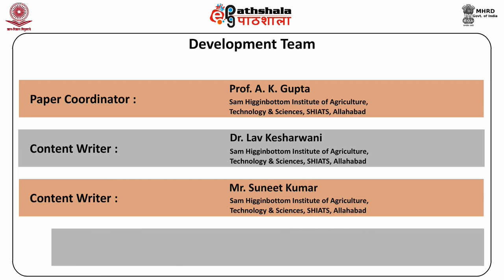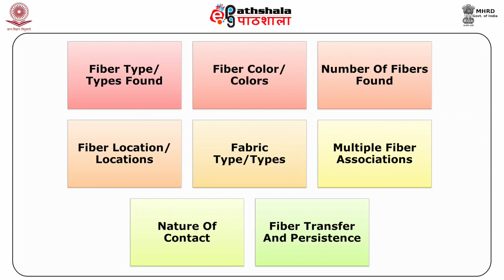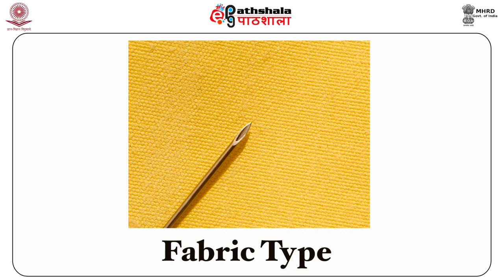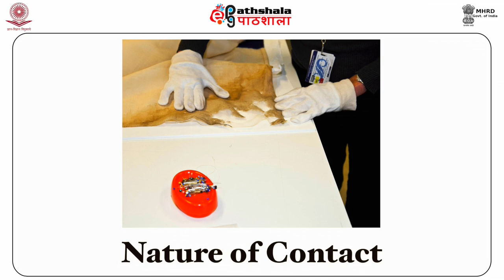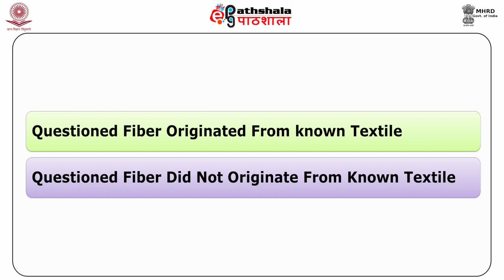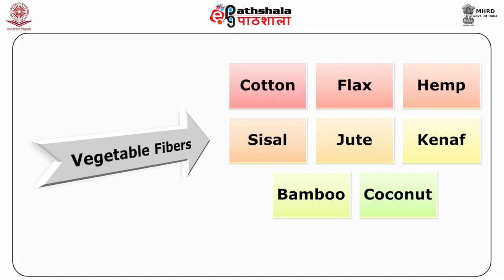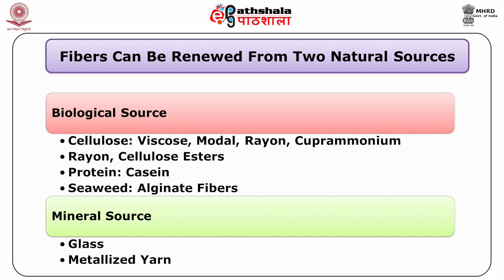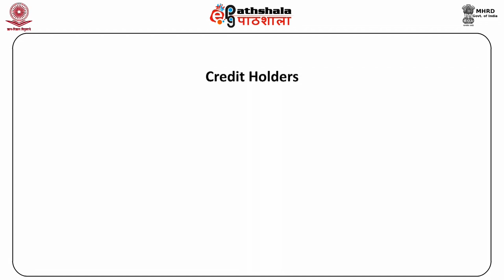Types of Fibers